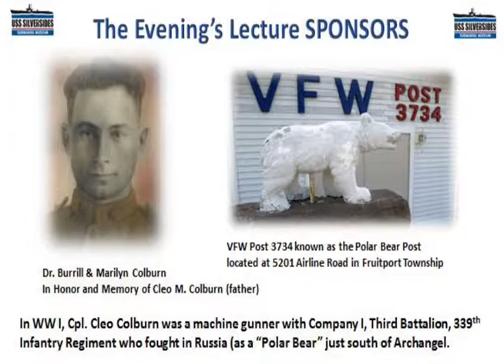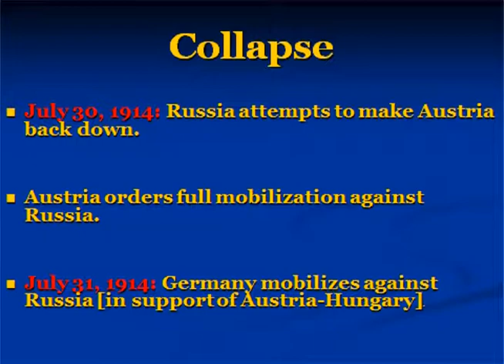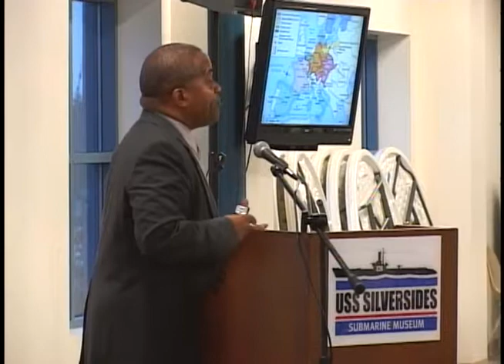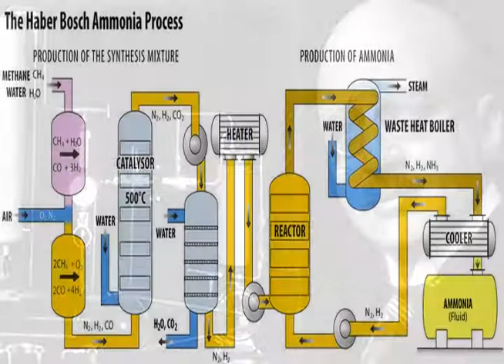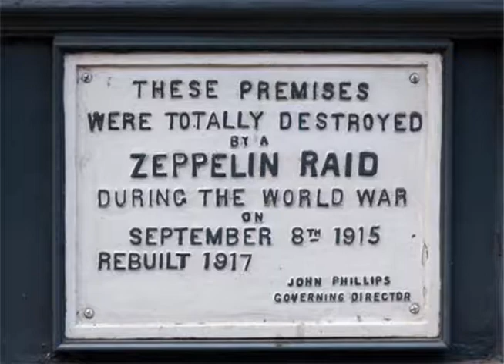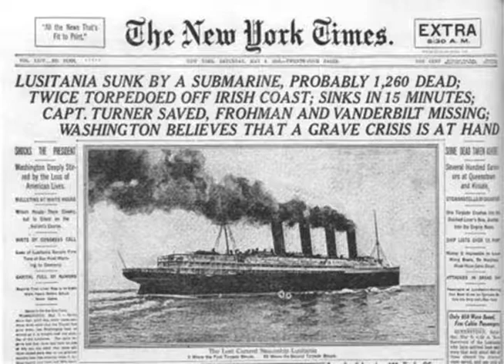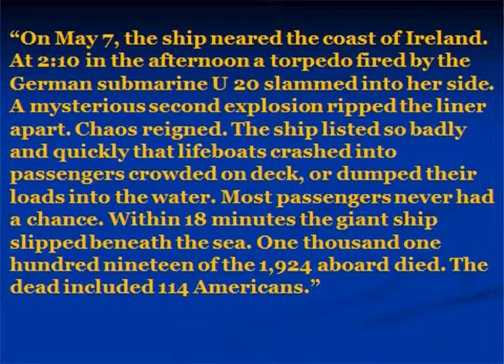Dr. Fred Johnson - WW1 - Weapons of Mass Destruction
USS Silversides Lecture Series